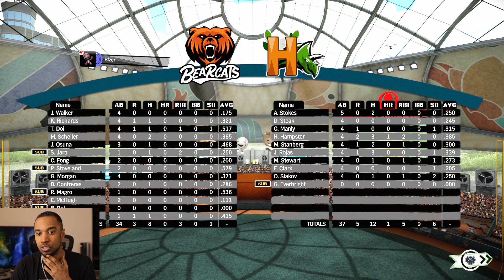Super Mega Baseball 2 | Game 16 @ Herbisaurs (8-7) | Gameplay & Commentary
This video series follows a high school varsity softball team I had the luxury of coaching in 2016. I stopped teaching there however, so I stopped coaching there. Yet the organization's dominance looms larger than ever now, and that season will forever stay lodged in my memory.

In this video series entry, I play my 16th  regular season game. Emily McHugh is the starting pitcher.

STARTING LINEUP:
1) J. Walker – CF
2) K. Richards – RF
3) T. Doi – 3B
4) M. Scheller – C
5) J. Osuna – SS
6) C. Fong – 2B
7) G. Morgan – 1B
8) D. Contreras – LF
9) E. McHugh – P

I will be uploading one game a day until the season is over, going into the release of Super Mega Baseball 3.